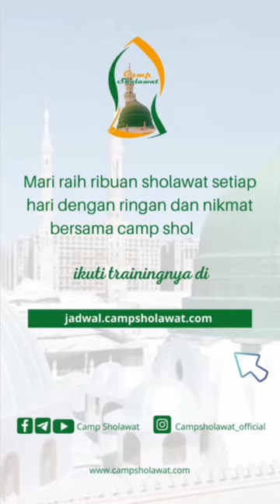Orang yang paling dekat dengan Nabi - KH. M. Muhyiddin Abdul Qodir Al Manafi, MA